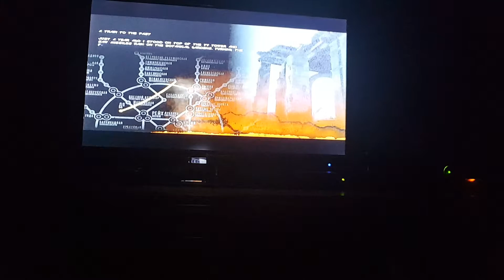Metro Last Light gameplay part #2